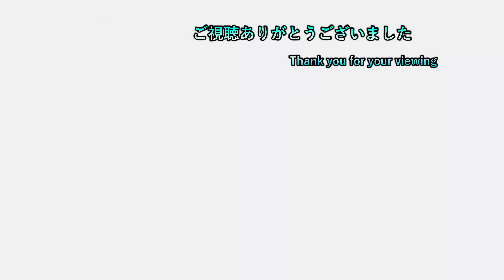【HADES】 #1 地獄からの脱出劇がいま始まる！【ps5 初見プレイ】【ネタバレ注意】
ゲームタイトル五十音縛りとはあ～わまでを五十音どうりにやっていく縛り内容です。PS4、PS3、Switchを対象にしていて混合でやっております。現在、「ゆ」でYUMENIKKI -DEAM DIARY-をやっております。

19時枠 ゲームタイトル五十音縛り後のゲーム
　　　　　　　　OR

20時半枠 新作ゲーム

22時枠 ゲームタイトル五十音縛りのゲーム

23時枠 CeroZの大人向きのゲーム